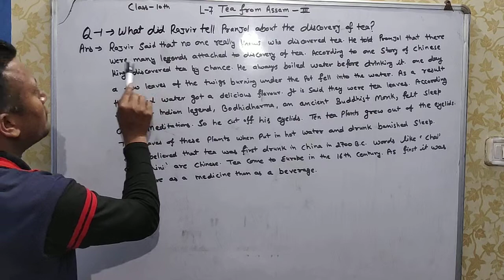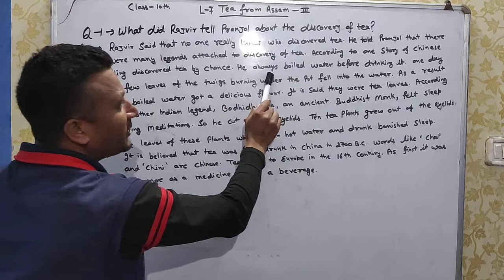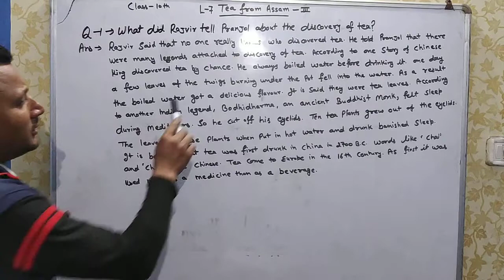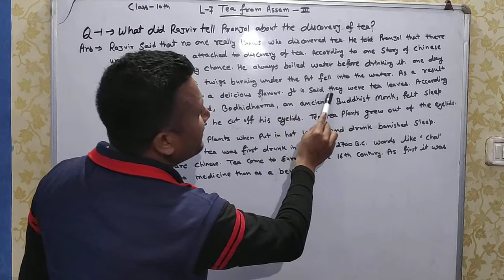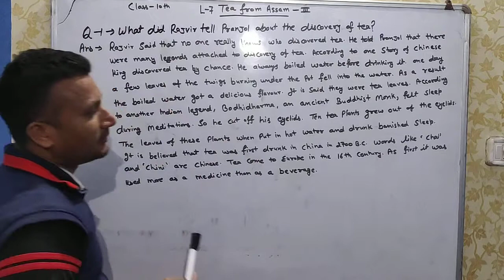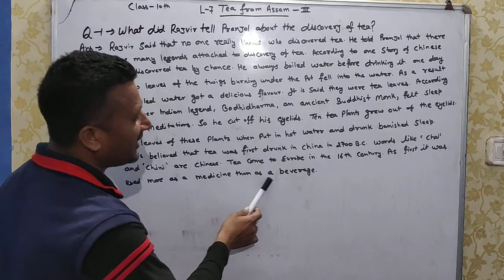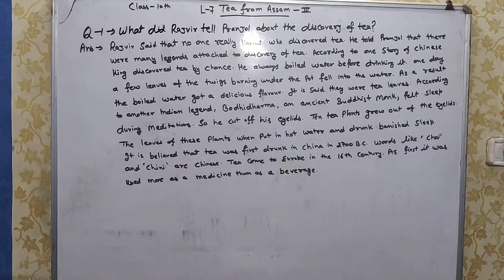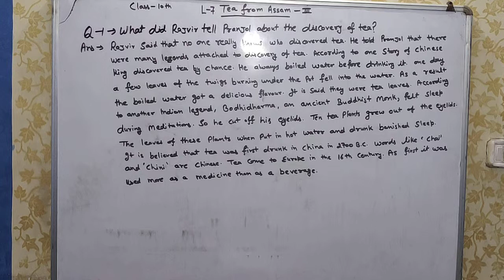Class 10 English chapter 7 Tea from Assam